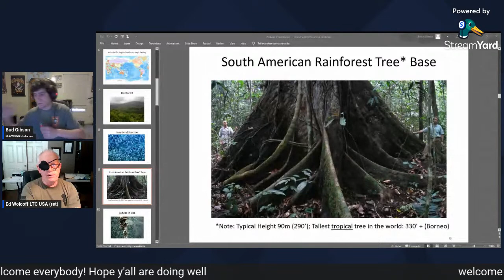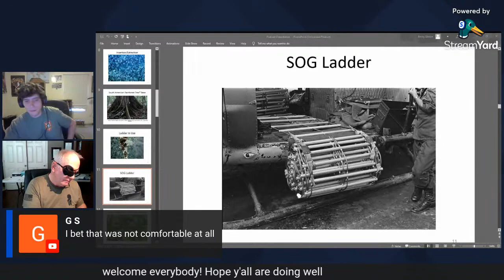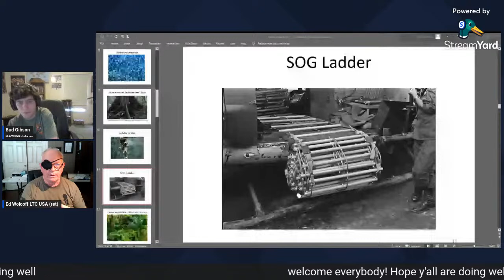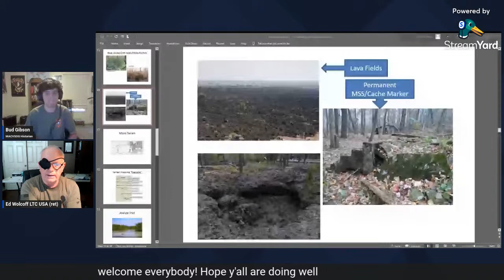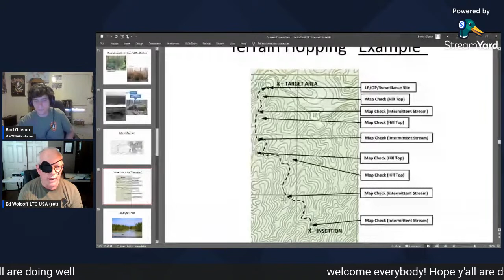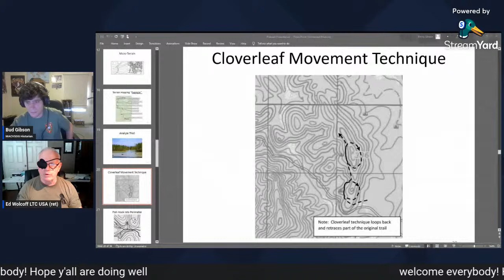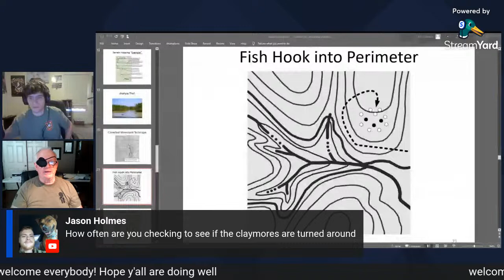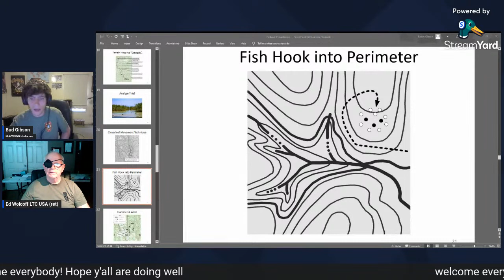Pt2 MACVSOG ‘s LTC. Ed Wolcoff(Ret)RT NEW YORK 1-0(Team Leader) shares Tactics-Techniques & History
This is part 2 in our series with RT NEW YORK's 1-0 LTC Ed Wolcoff. We will be continuing from where we left off last week on the presentation and will keep the Q&A sessions in throughout and have one large one at the end to close out this episode like we did the last. This episode we will be getting into the tactics and techniques Ed picked up and developed along the way that kept him and RT NY at the top of the food chain! This should be a great episode for all you BIG TIME SOG fans!!

Link to Ed's Book